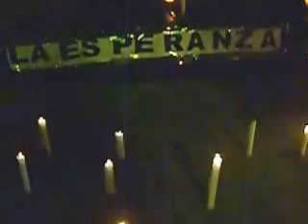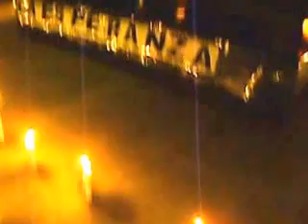Velatón por deuda histórica en San Carlos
Palabras del Presidente comunal, sr. Iván Espina. Lugar, plaza de armas de San Carlos, miercoles 28 de octubre, 2009
VIDEO: LGR